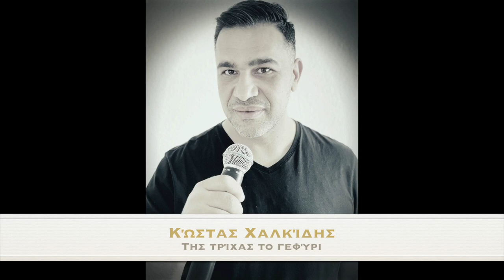Ποντιακά - Της Τρίχας το γεφύρι Κ.Χαλκιδης-Π.Σεμερτζιδης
Πρώτη Εκτέλεση : Χρησανθος Θεοδωριδης

Τραγούδι: Κώστας Χαλκίδης
Λύρα: Παύλος Σεμερτζίδης
Ενορχήστρωση: Παύλος Τσαβδαρίδης
Mix&Mastering: Παύλος Σεμερτζίδης